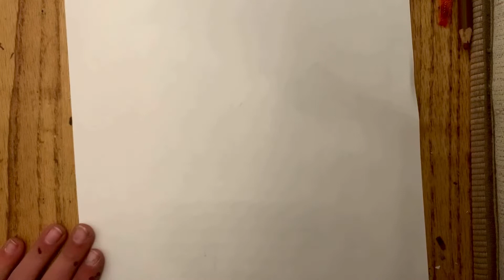How to Draw Stitch from Lilo & Stitch